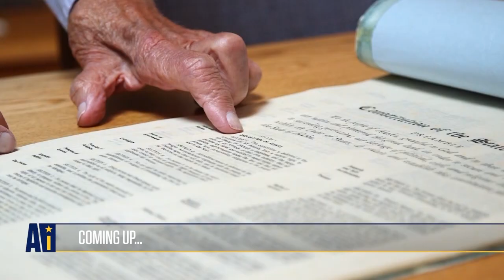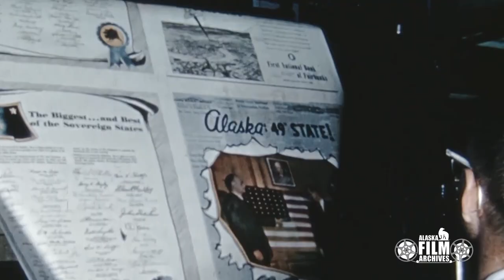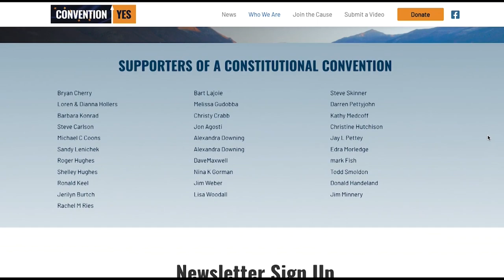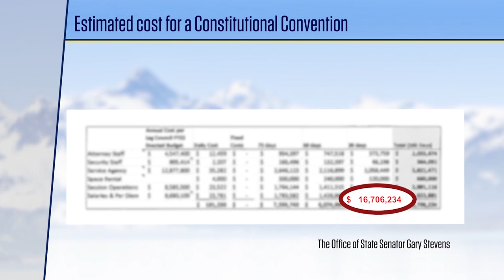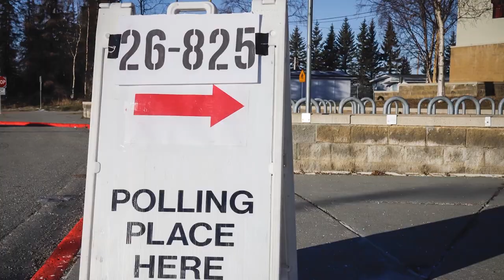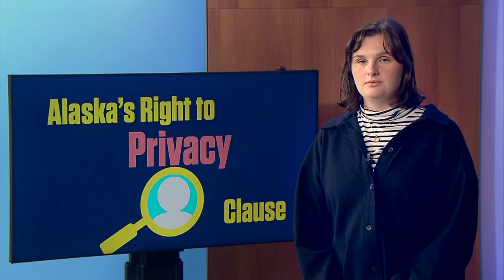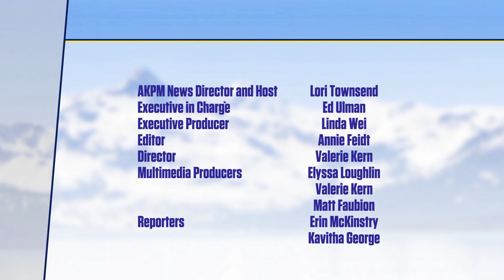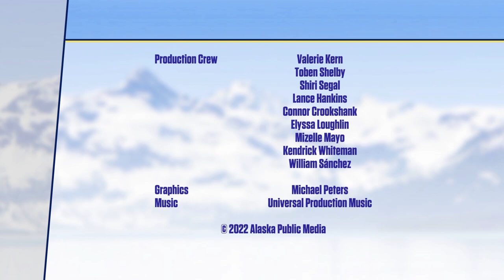Should Alaska hold a Constitutional Convention? Both sides of the question make their case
Once each decade, Alaskans are asked to vote on a constitutional convention.  It's been voted down numerous times, but this year, frustration over the permanent fund divide, the right to privacy, and how judges are selected are some of the issues that proponents of a convention want to be addressed.

Should the state’s constitution be changed? Not through amendment, something that has happened 28 times since the document’s passage, but through a constitutional convention where selected Alaska delegates could propose changes that could rewrite some or all of the state’s guiding document? Advocates both for and against the ballot question discuss why they think Alaskans should or should not support it.